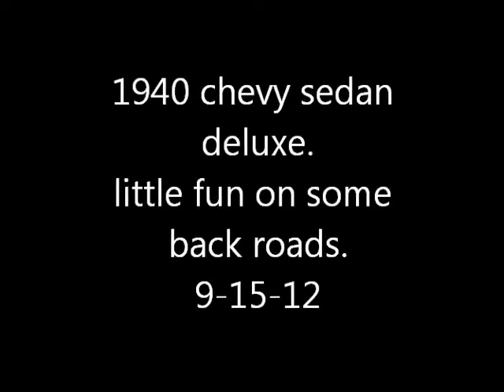more fun in the 40 chevy . 9-15-12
Great weather day in Wisconsin . So I just had to go for a run in the 1940 chevy today.
Also tryed different things to help out the camera . But the vibration noise is coming from inside the camera . Oh well . Guess it's time for a newer camera , if I'm going to keep doing this .
The car for anyone new out there  , 1940 chevy sedan deluxe. 283 , solid lifter cam , world heads , sagina 4spd . mustang II front end. Ford 9" out back . 3:90 gears.
Just a fun little hot rod .
chevahaulic